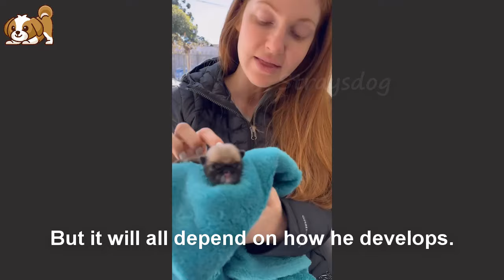A newborn puppy with umbilical cord still attached found in sack in trash bin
Another desperate cry for help
This newborn puppy was found abandoned in a sack in a trash can.
The puppy still had the umbilical cord and appeared to have a broken leg, so he was definitely abandoned.
Without the help of all of you, we could not save this life
Can you help us save Sushi?